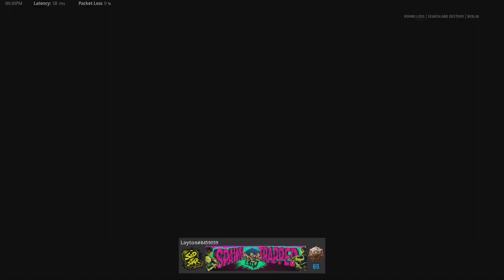Ace + 1v3 Ninja Defuse ($90 Pot)